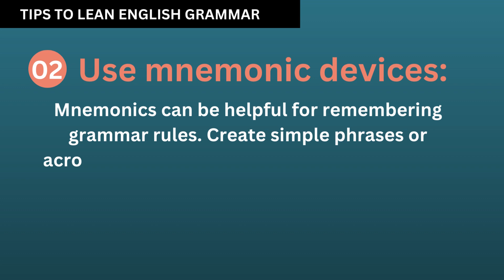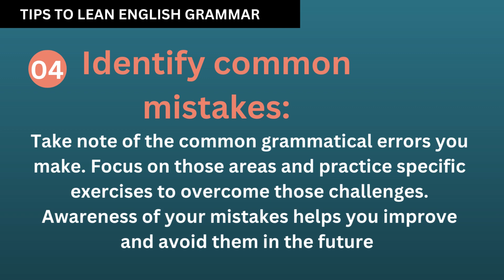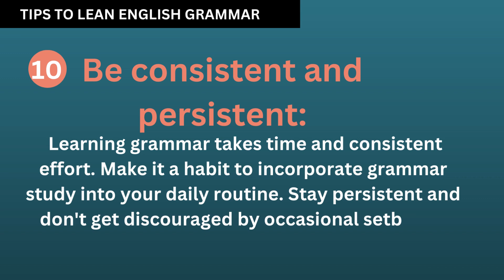Master English Grammar: Top Tips for Effective Learning.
In this comprehensive video, we present a collection of valuable English grammar learning tips to help you enhance your language skills. Whether you're a beginner or an intermediate learner, these tips will guide you towards a deeper understanding and mastery of English grammar.

Discover practical strategies for tackling grammar concepts, building a solid foundation, and improving your overall proficiency. From breaking down complex rules into manageable parts to utilizing mnemonic devices, we've got you covered. We also explore the importance of regular practice, extensive reading, and engaging in conversations to apply grammar in real-life situations.

Join us as we delve into the world of English grammar, providing insightful explanations and examples along the way. By the end of this video, you'll be equipped with practical techniques to boost your grammar proficiency and gain confidence in your language abilities.

Don't miss out on these essential English grammar learning tips! Get ready to unlock a world of linguistic possibilities and take your English skills to new heights. Let's get started!